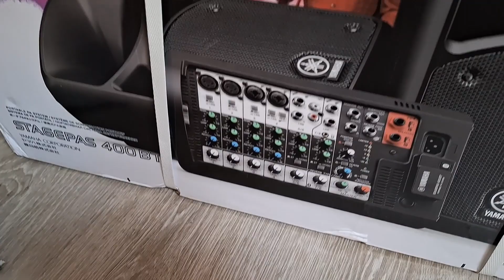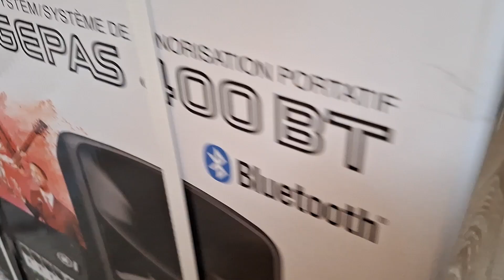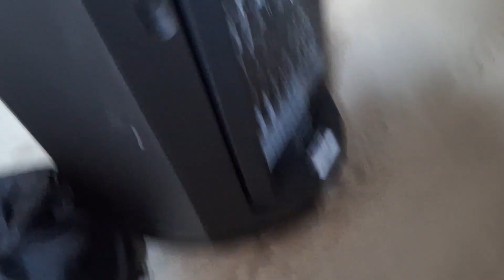Unboxing !! Une nouvelle sono pour mes concerts et événements 🥰🎹🎷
Unboxing !! J'ai acquis une nouvelle sono portable (enceintes + console). Bien pratique pour les événements ou concerts 🎹🎷 Je vous la présente dans cette vidéo 🥰🎶